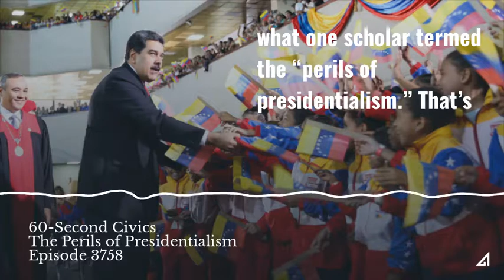The Perils of Presidentialism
In the United States, there are limits to presidential power. But in some countries, limits on the power of presidents have proven ineffective.

60-Second Civics, Episode 3758: October 5, 2019